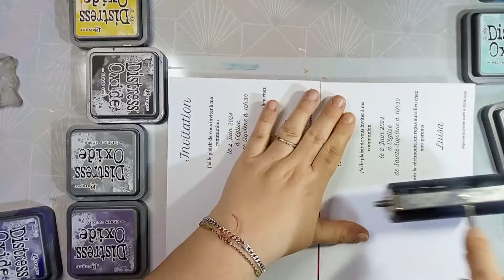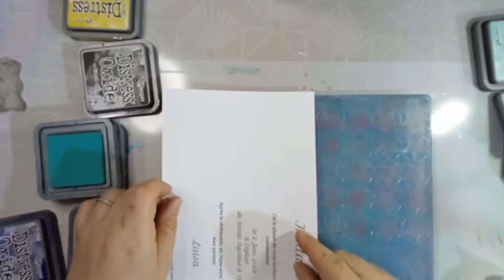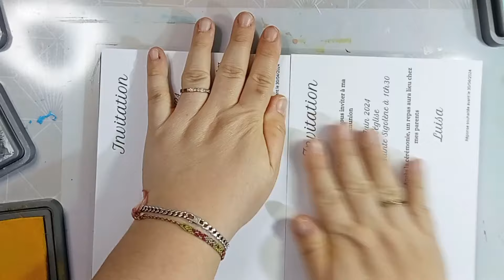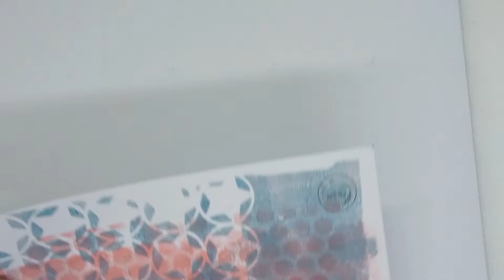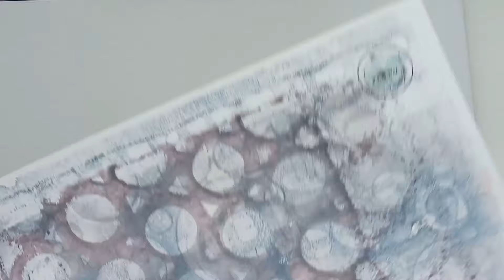Révélez votre créativité avec la Gel Press @craftelieronlinestore et les Encres Distress Oxide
On se retrouve aujourd'hui pour une nouvelle vidéo. Je reteste la gel press avec des distress oxide.